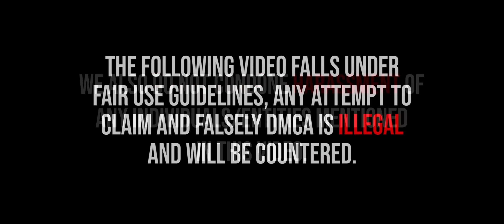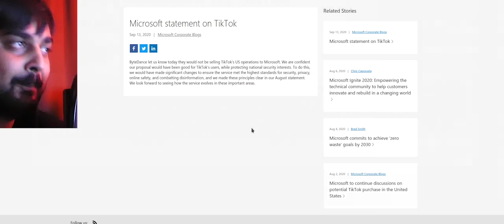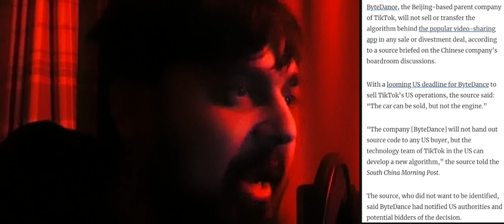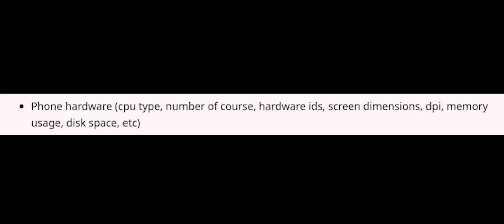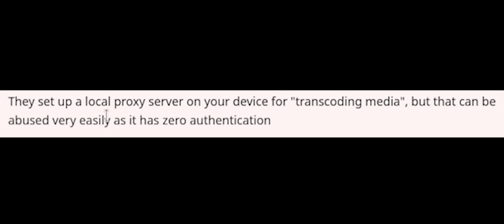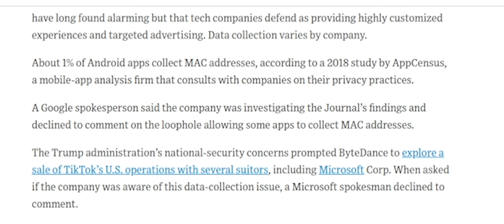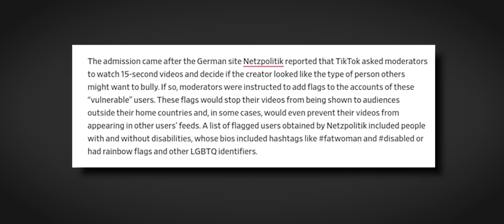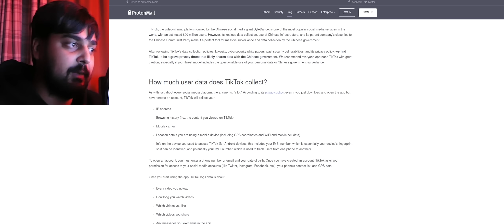How Will TikTok Survive...?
It seems in the last minute this app decided not to sell to Oracle in the aims to protect the most valuable asset it has.